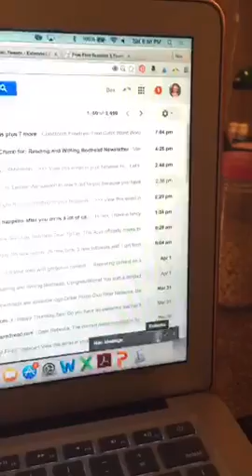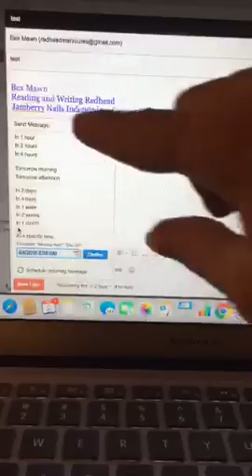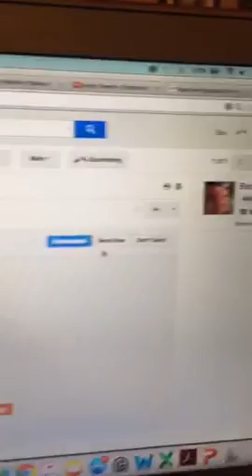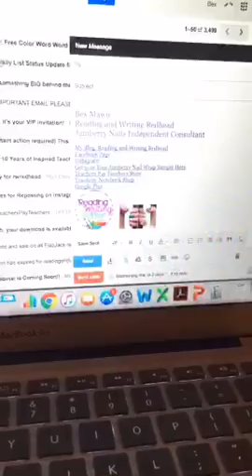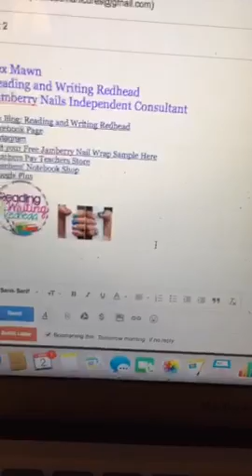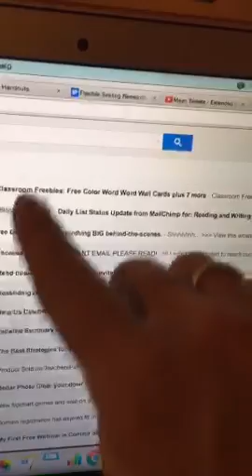Optimize your emailing with a scheduler - great for teachers, bloggers and Jamberry! organize t...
Recorded on 04/03/2016 12:55 AM UTC by rwredhead
Live viewers: 3
Heart count: 63